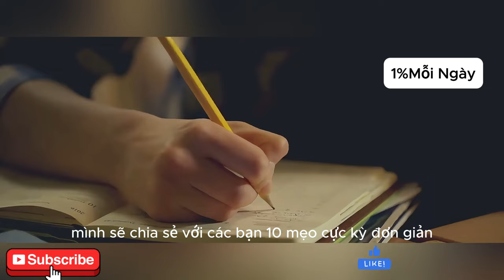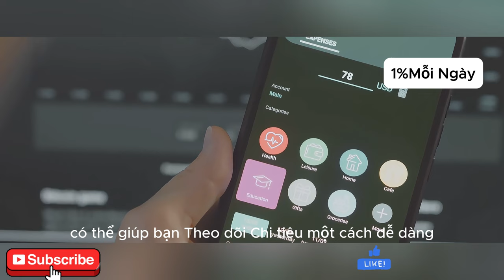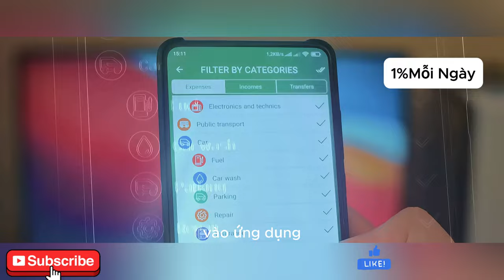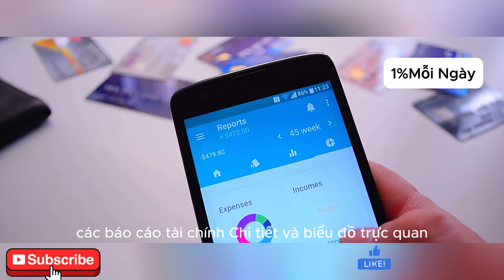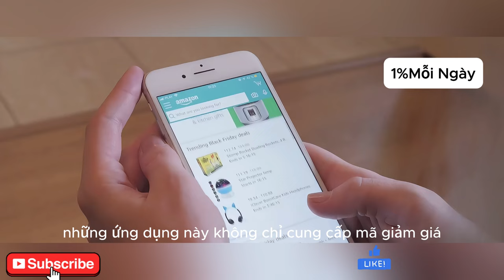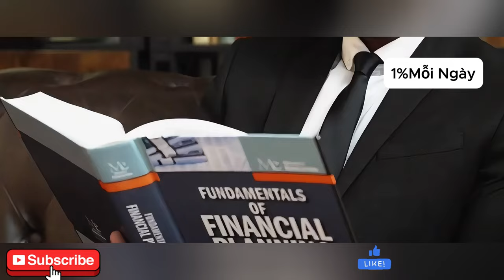Tiết Kiệm Tiền Hiệu Quả Với 10 Mẹo Hay Cho Người Trẻ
Tiết kiệm tiền hiệu quả là một trong những kỹ năng quan trọng nhất cho người trẻ. Trong video này, chúng tôi sẽ chia sẻ 10 mẹo hay giúp bạn tiết kiệm tiền một cách hiệu quả và thông minh. Từ việc tạo ra một ngân sách cho đến việc cắt giảm chi phí, chúng tôi sẽ cung cấp cho bạn tất cả các mẹo và thủ thuật để bạn có thể tiết kiệm tiền và đạt được các mục tiêu tài chính của mình. Xem video này ngay bây giờ và bắt đầu tiết kiệm tiền hiệu quả ngay từ hôm nay!